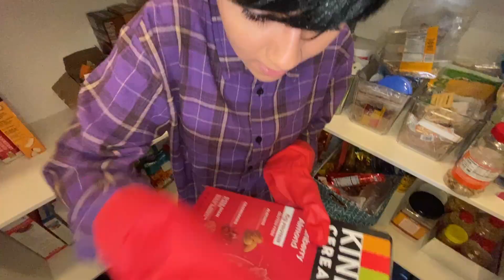When parents catch you on your phone (feat. MISS MOM & LLOYD)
HEY LOVELIES🥰 Miss Mom and Lloyd are back! Ever been caught looking at your phone for one second after a looooonnnnggg list of chores? relatable! LOVE YOU!!! xo, Mercedes and Evangeline

ABOUT US:
Hi lovelies! It’s Mercedes and Evangeline. We are sisters, besties and total opposites. Our new channel is all about fashion, beauty, lifestyle, hauls, room decor, reacting, tiktok challenges, sneaking out and more! Basically videos about us as BFF opposite sisters and our everyday life. Plus we show you things you don’t see on our GEM Sisters channel like how we snuck out. Jack Pop, Shiloh & Bros, Familia Diamond, Royalty Family, Txunamy, Lilliana Ketchman, Nicole Leano, Coco Quinn, and Hayley Leblanc. And press that bell to get notifications to chat live with us during video premieres. xoxo, Mercedes & Evangeline Lomelino